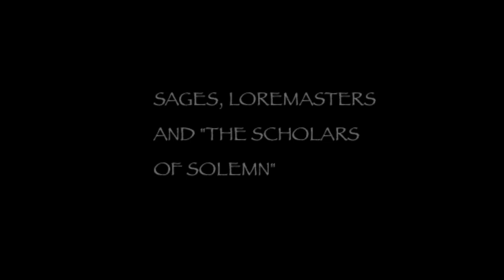The Archbarony of Blackmoor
A closer look into the Archbarony of Blackmoor.